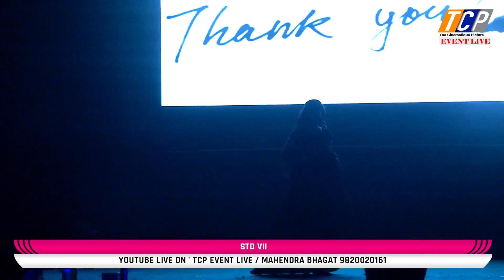GIRIJA MHATRE ENGLISH HIGH SCHOOL ANNUAL DAY/2019-2020/STD VII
TCP EVENT LIVE
MAHENDRA BHAGAT
HD WIRELESS CAMERA , LIVE DRONE CAMERA
5 CAMERA LIVE SETUP
PHOTOGRAPHY , PRE WEDDING